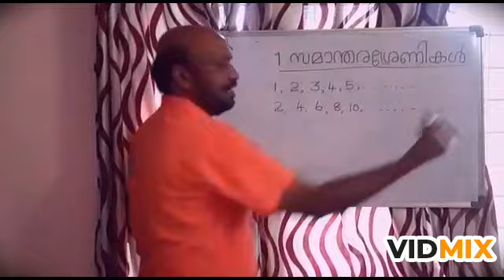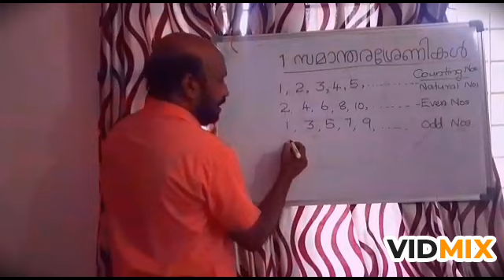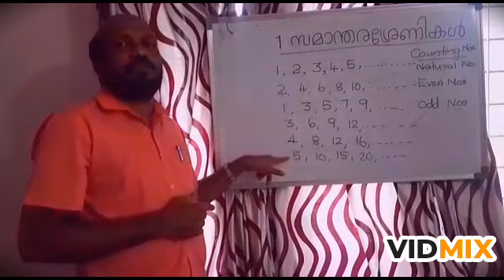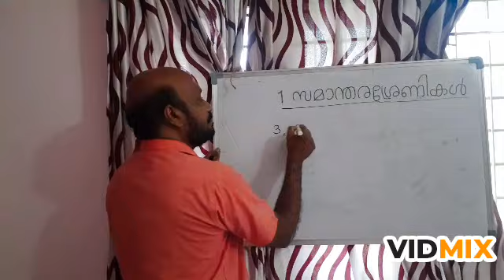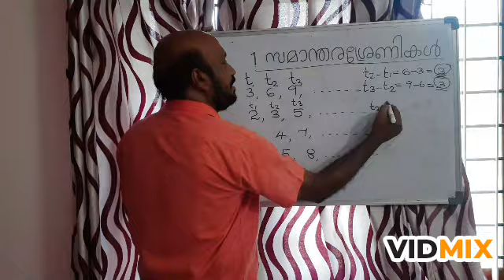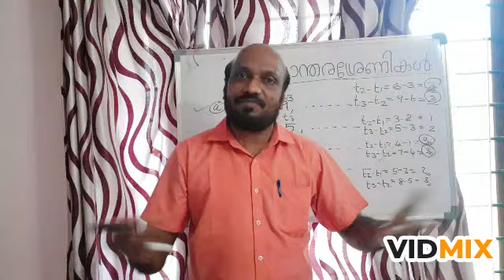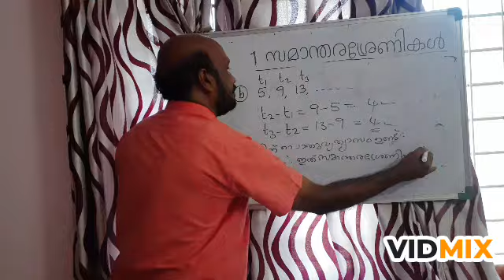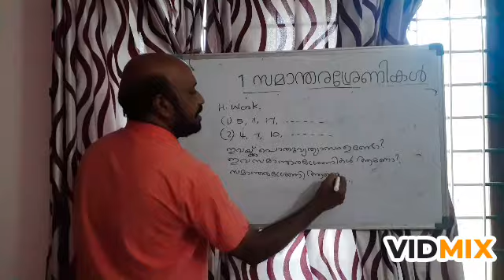June 7, 2020